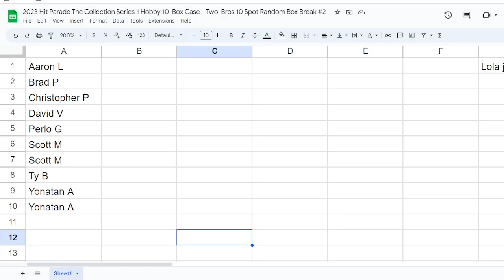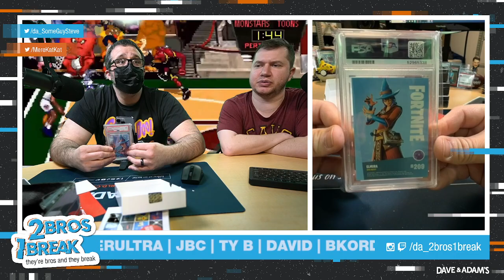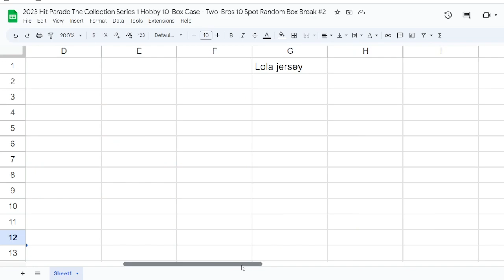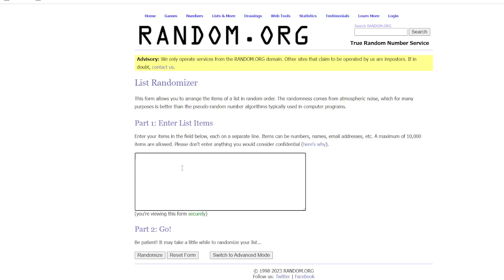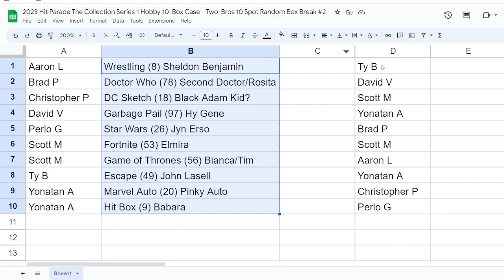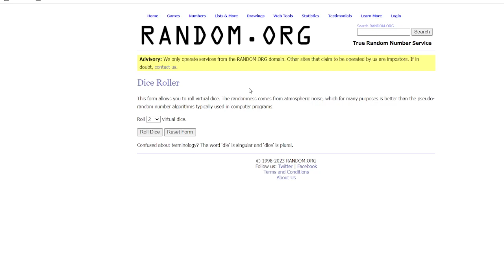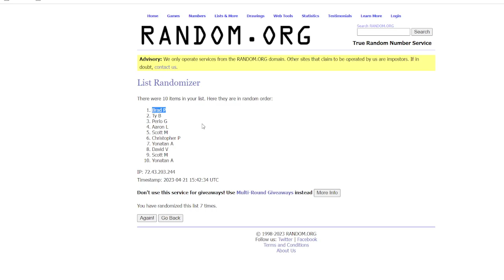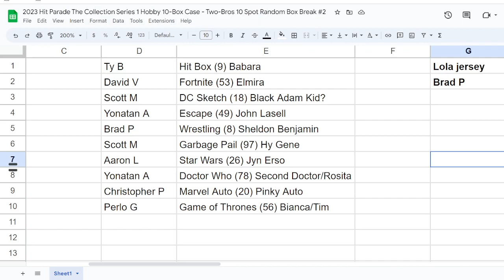2023 Hit Parade The Collection Series 1 Hobby 10-Box Case - Two-Bros 10 Spot Random Box Break #2